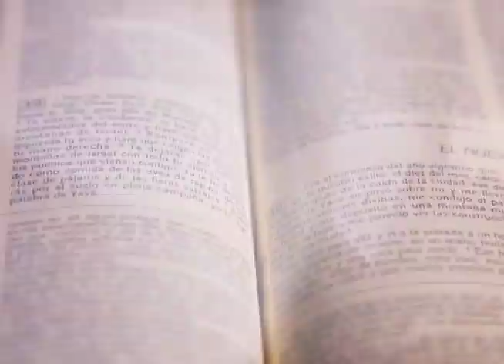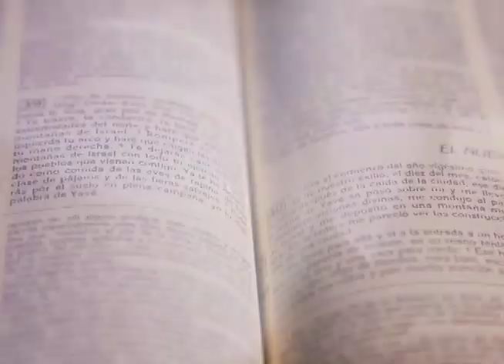HOMILÍA 12 DE NOVIEMBRE 2024